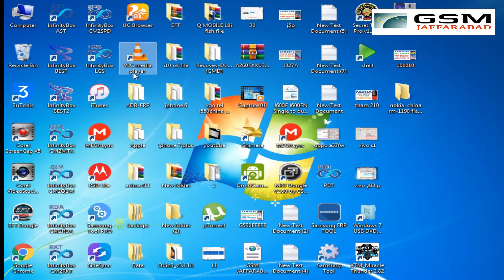NOKIA 150 CHINA RM-1190 MT 6260 Flash File Free Download By GSM JAFARABAD TEAM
NOKIA 150 COPY CHINA PHONE RM 1190 MT6260 FLASH CM2 MTK & SP FLASH TOOL 100% ok file

Any help